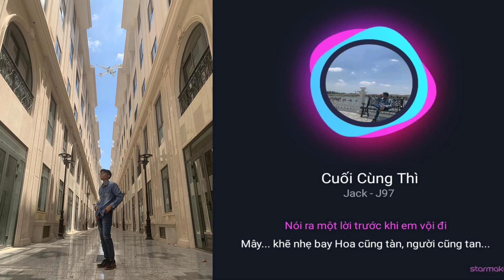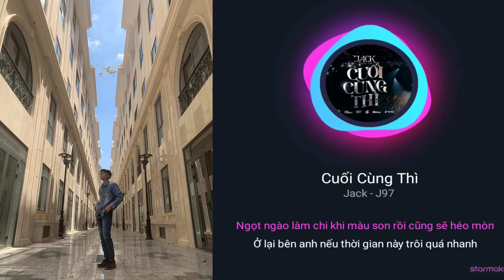Cuối Cùng Thì - Thanh Hùng Cover